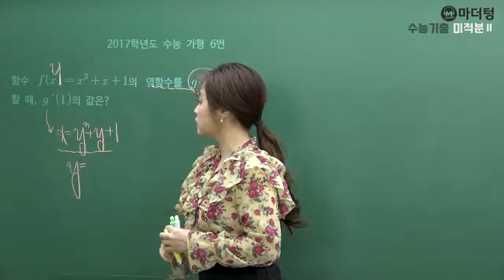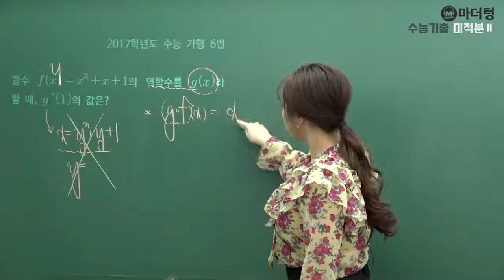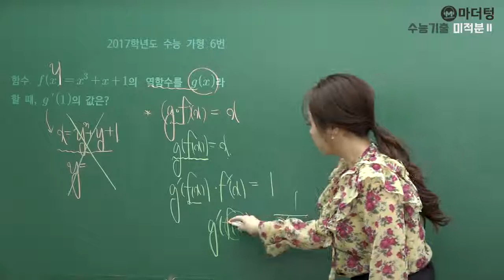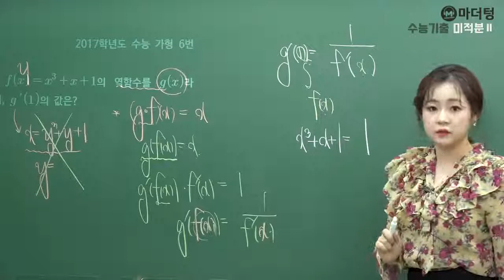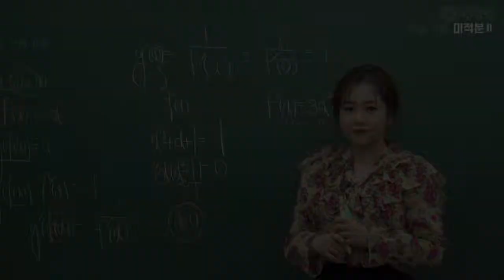[마더텅] 2017학년도 수능 가형 6번 (풀이 : 최희남 선생님)